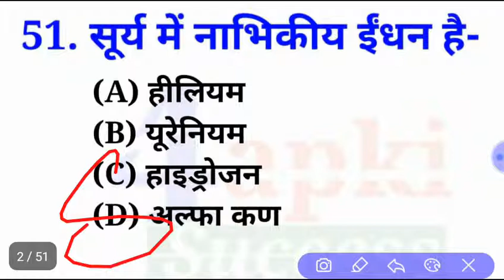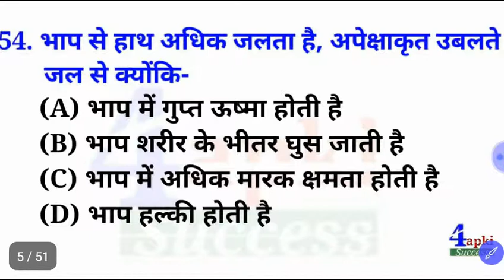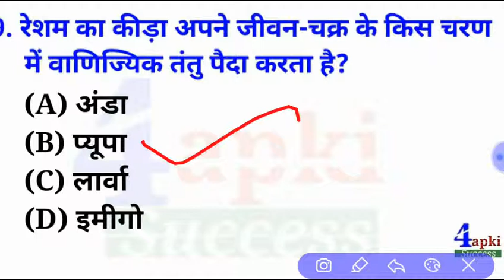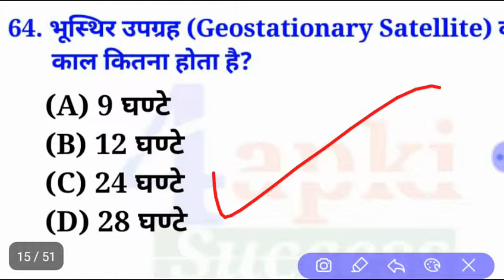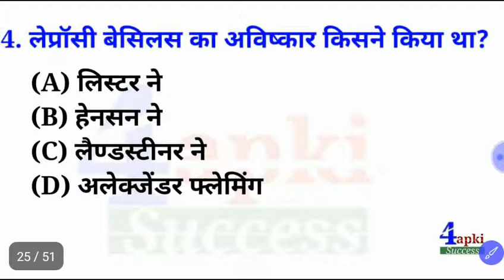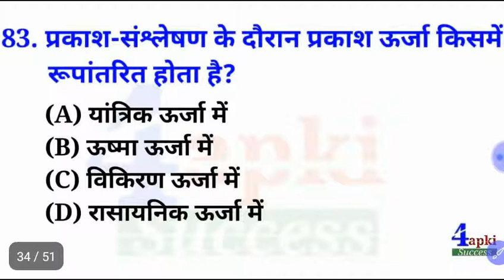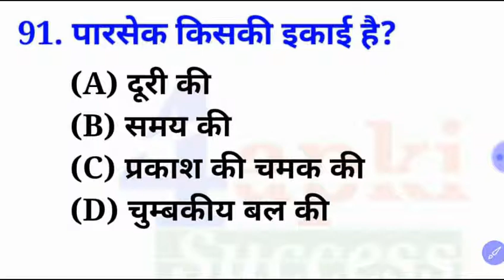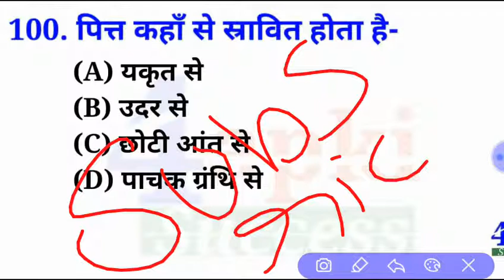Science top 1000 MCQs (Part-2) | Railway, Airforce XY & Nevy Special | याद कर लेना इन्हें जरूर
प्लीज like तथा share जरूर करना दोस्तों

Science top 1000 MCQs, science gk 1000 most Imp Question, 1000 general Science question for Railway Group D, 1000 science question for alp, rpf gk, alp gk, science for alp

धन्यवाद !

Digitalindia -learn everything
Digitalindialearneverything